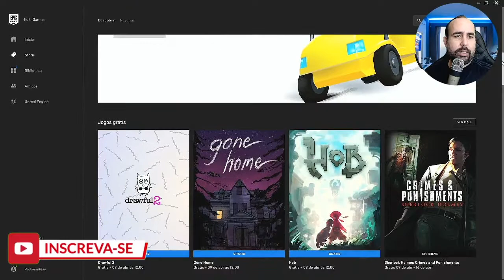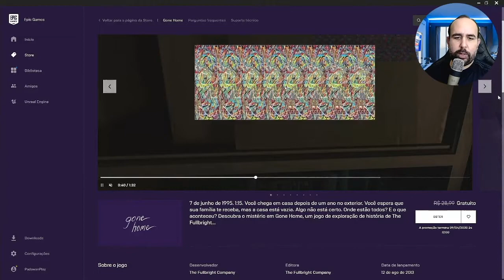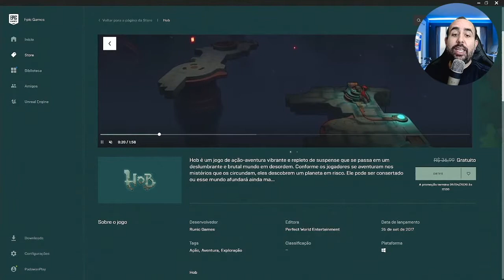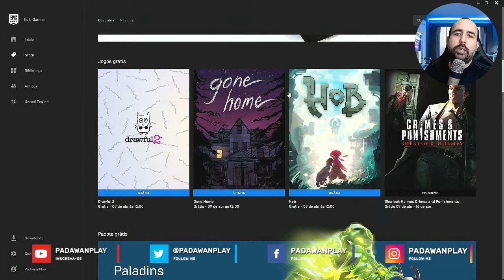JOGOS GRÁTIS PARA TODOS NESTA QUARENTENA NA EPIC STORE